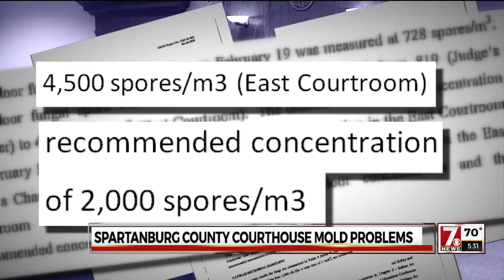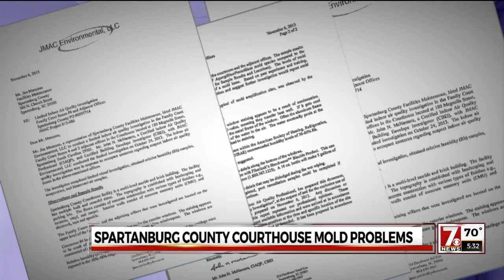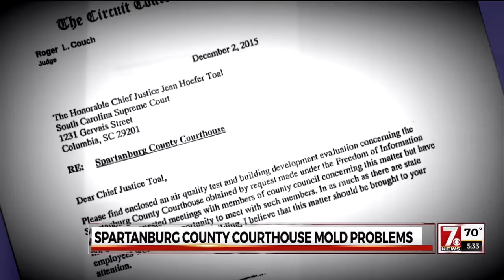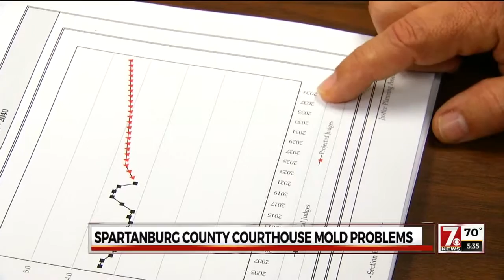Mold at the Spartanburg Co. Courthouse: What moved the county to take more drastic action